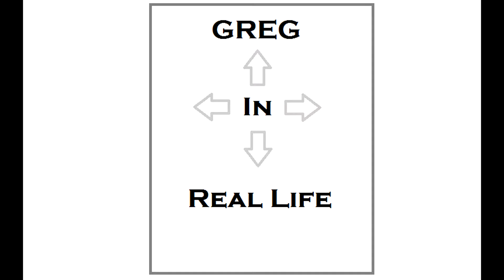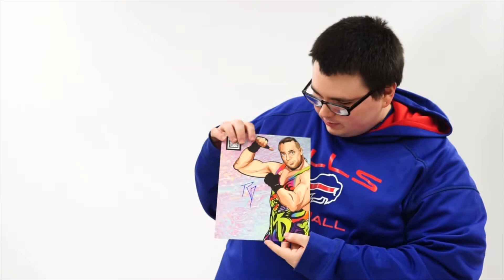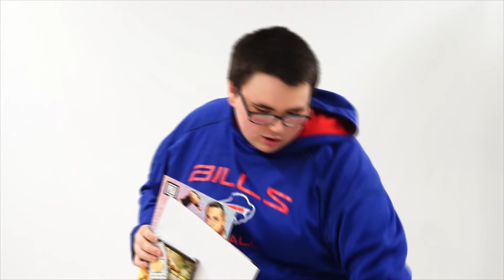Wrestlecrate Unboxing - April 2016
Unboxing my April edition of Wrestlecrate. I hope you enjoy!